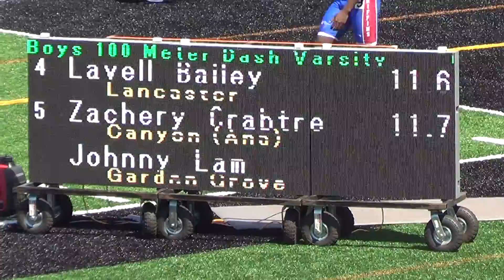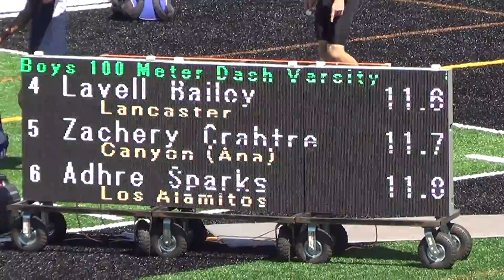A Sparks - VarB 100m at Beach Cities 3-26-16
Varsity Boys 100m at Beach Cities Inv 3-26-16
Lane 8: Adhre Sparks, Los Alamitos HS ('17)
Time = :11.80